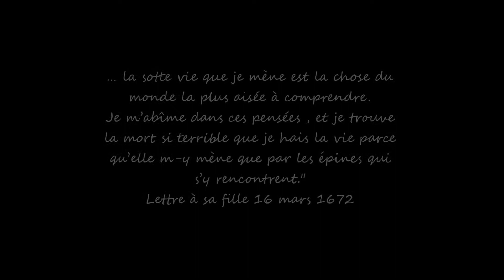Grignan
Village et château de Grignan